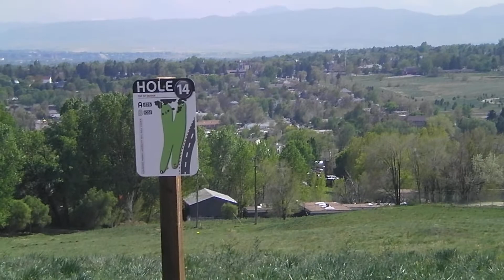Disc Golf - Jared R. rips Hole 14 at CHU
4/98/12 - Roving Tags at the Colorado Heights University in Denver, CO. Jared R. with a 360 drive on Hole 14.